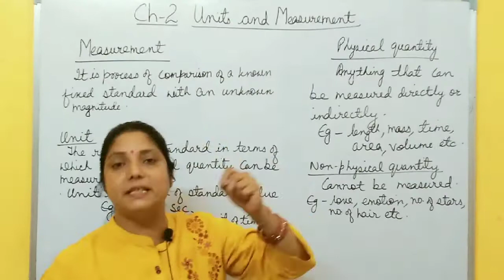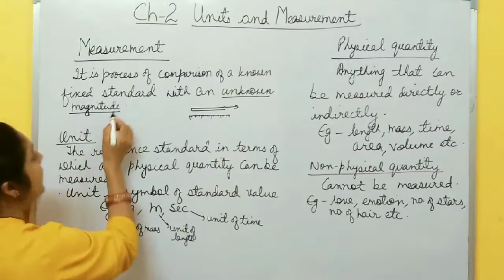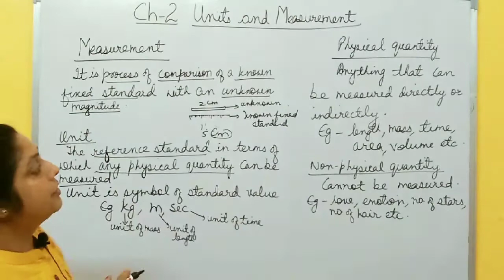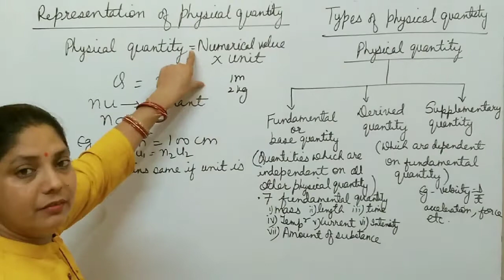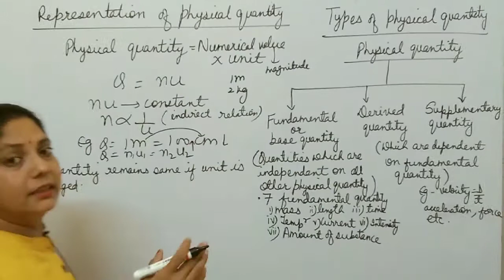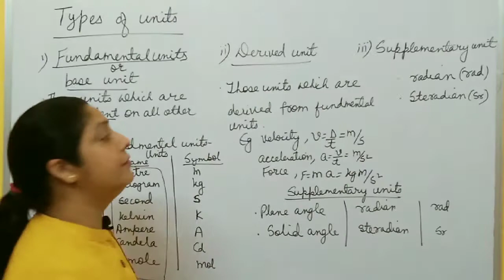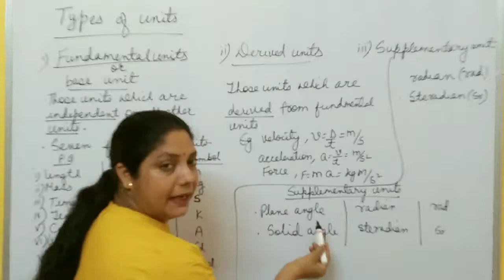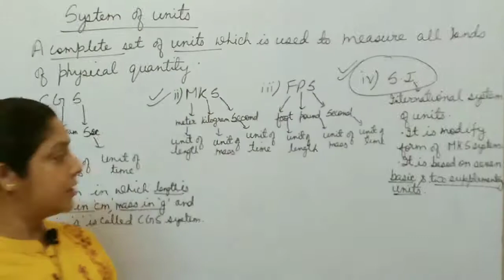UNITS AND MEASUREMENT CLASS XI PHYSICS IN ENGLISH PART-1|| CBSE board # Sulekha Sharma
Dear viewers
It is most important video for CBSE class 11 english medium students.In this  video we discuss about  basics of measurement .Also discussed units,physical quantity,fundamental or base quantity,derived quantity,fundamental or base units,derived units This video will be helpful for JEE Main Exam,NEET AND MEDICAL .

Suppot SULEKHA PHYSICS CLASSES.